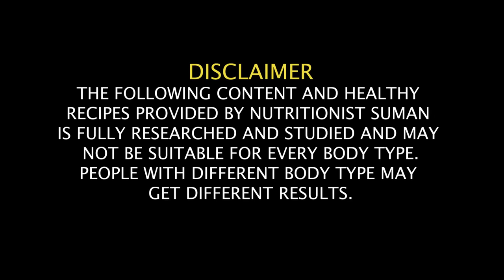Winter Diet Plan | How To Lose Weight Fast 10 Kgs With PCOD In Winters | Cure PCOS/PCOD | Fat to Fab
Embarking on a winter weight loss journey while managing PCOD demands a strategic and personalized approach to nutrition and well-being. In my quest to shed excess weight and address PCOS/PCOD concerns during the colder months, I've uncovered a comprehensive diet plan. Mornings kick off with a warm concoction of water and lemon to rev up metabolism. For breakfast, a satisfying and nutritious meal sets the tone for sustained energy throughout the day. Mid-morning includes a cup of green tea, known for its antioxidant properties.

Lunch becomes a nourishing affair, striking a balance between essential nutrients. Afternoons are adorned with a healthy snack, infusing the day with nourishment. As evening approaches, a well-rounded dinner becomes the focus, rich in fiber and vital nutrients. Closing the day on a comforting note, a mindful beverage aids relaxation.

Staying adequately hydrated, practicing portion control, and incorporating regular exercise into the routine become integral components of this winter weight loss plan. Given the unique challenges that PCOD presents, seeking personalized advice from healthcare professionals remains a priority to ensure a holistic and effective approach to achieving weight loss goals. With determination and a well-crafted plan, winter becomes not just a season of chill, but a season of positive transformation.

Chapters-
00:00 - Introduction
04:02 - Rules for the Diet Plan
05:52 - Morning Drink
06:34 - Breakfast Timings Recipes and Options
08:56 - Mid-Breakfast Timings Recipes and Options
09:48 - Lunch Timings Recipes and Options
11:48 - Evening TEA
12:26 - Dinner Timings Recipes and Options
14:55 - Night Drink

SUMAN PAHUJA.